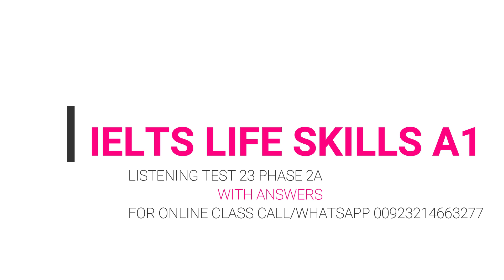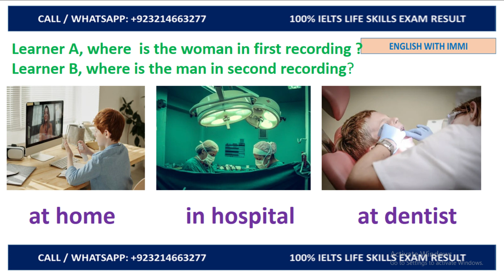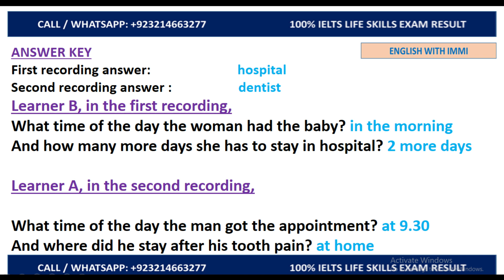A1 Life Skills Listening with Answers | A1 Listening with Question & Answers |A1 listening test 23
IELTS Life Skills A1 Listening Phase 2A By English With Immi.You can improve your listening for phase 2A of life skills exam to pass this test.it is for those candidates who are going to the UK for spouse visa.This listening of A1 life skills test will greatly improve their listening skills and prepare them for the phase/part 2A of the life skills test. This video is Copyright.

☑ IELTS Life skills B2
☑ IELTS  Pakistan,India and Bangladesh
☑ British Council
☑ IDP
☑A1 Listening for phase 2A

If you are applying to UK Visas and Immigration for a ‘family of a settled person’ visa outside the UK, choose IELTS Life Skills A1.

For Details & Online Classes Please Contact:Sir Imran Siddiq

Lahore, Pakistan

To Learn More, Please like the following page on FB